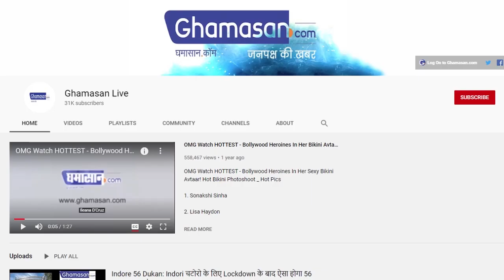दो हफ्तों के लिए और बढ़ाया जाएगा Lockdown? PM से मिले गृहमंत्री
लॉक डाउन को लेकर किया जा रहा है विचार
राज्यों से मांगे गए हैं लॉक डाउन को लेकर सुझाव